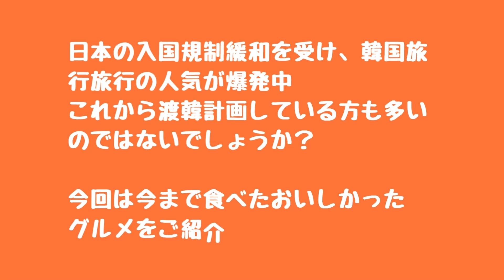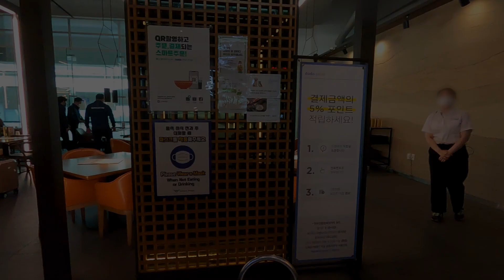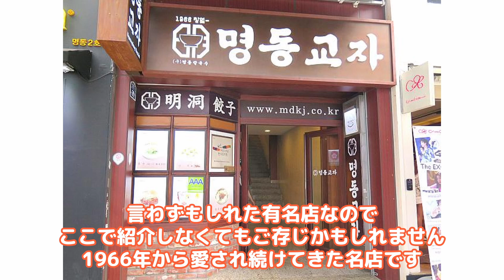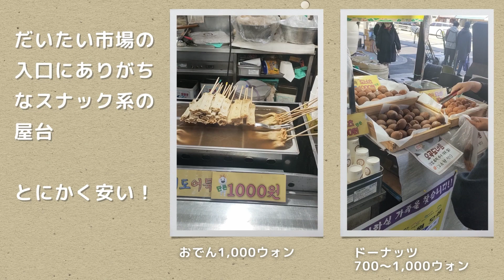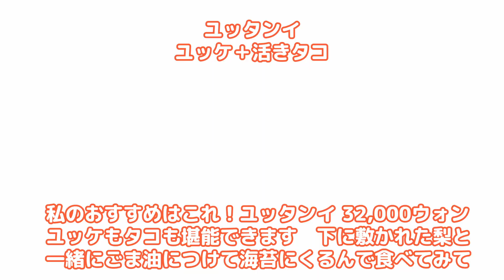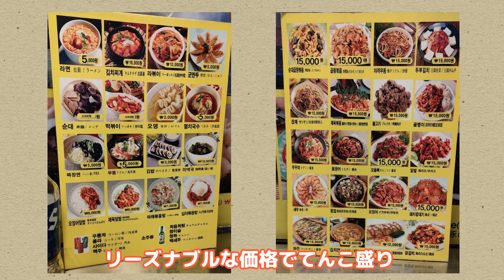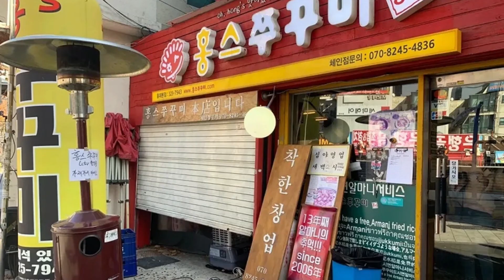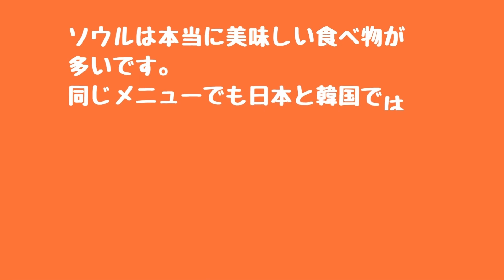【エリア別】ソウルで食べるべき絶品グルメ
2022年最新情報
ソウルに行ったら是非食べて欲しいグルメ特集
エリアごとにまとめました。

今回紹介したお店はこちら↓
〇仁川空港内
【スクールフード】
キンパ、トッポギ、ラーメンなど多数

【メイハオ】
韓国式中華、ちゃんぽん、タンスユク、ジャジャン麺など

〇明洞
【多味粥】お粥、チヂミ
ソウル特別市 中区 明洞10キル 38 , 4F

【明洞餃子】蒸し餃子、カルクッス
ソウル特別市 中区 明洞10キル 29
明洞駅8番出口から徒歩3分

【ハムチョカンジャンケジャン】カンジャンケジャン
ソウル特別市 中区 明洞8ガキル 27 , B1F
明洞駅9番出口から徒歩2分

【シンソカルビ】牛カルビ、ロース焼肉
ソウル特別市 中区 明洞7ガキル 20-8
乙支路入口駅6番出口から徒歩2分

〇広蔵市場
（屋台編）
おでん
ドーナツ
カルクッス
マンドゥ
ビビンバ
ダッカンジョン
さしみ
ユッケ
サンナクチ

【プチョンユッケ】ユッケ、生ダコ、ビビンバ、レバ刺し
ソウル特別市 鐘路区 鐘路 200-12
鐘路5街駅8番出口から徒歩2分

〇東大門
【東大門明洞タッカンマリ】タッカンマリ
ソウル特別市 鐘路区 鐘路40ガキル 14
東大門駅9番出口から徒歩5分

〇弘大
【弘大氏プオン】海鮮トッポギ鍋
麻浦区 臥牛山路21キル 28-6
弘大入口駅9番出口から徒歩約12分

【ペテギコプチャン】マクチャン（小腸ホルモン）
ソウル麻浦区楊花路 18 アンギル 26-6
弘大入口駅7番出口から徒歩2分

【イデジョピョダギ】韓国式スープ
ソウル特別市 麻浦区 東橋路 196
弘大入口駅2番出口から徒歩約5分

【KyoChonチキン】フライドチキン
ソウル麻浦区西橋洞371-3
弘大入口駅9番出口から徒歩約6分

【ホンスチュクミ弘大本店】　タコの炒め物
ソウル麻浦区西橋洞331-21
弘大入口駅8番出口から徒歩約3分

【弘益ケジャン】　カンジャンケジャン
ソウル麻浦区ワールドカップ北路59
弘大入口駅1番出口から徒歩約12分

〇合井（ハプチョン）
【ヒャンウォンジョン】コプチャン
서울 마포구 양화로7길 28
合井駅2番出口から徒歩3分

〇阿峴（アヒョン）
【阿峴洞カンジャンケジャン】カンジャンケジャン
ソウル特別市 麻浦区 クルレバン路 13
阿峴駅3番出口から徒歩3分

〇仁寺洞
【プルンビョル　ジュマッ】マッコリ、キムチ豆腐
ソウル特別市 鐘路区 仁寺洞16キル 17-1
安国駅6番出口から徒歩2分